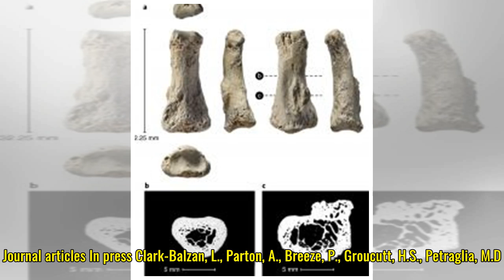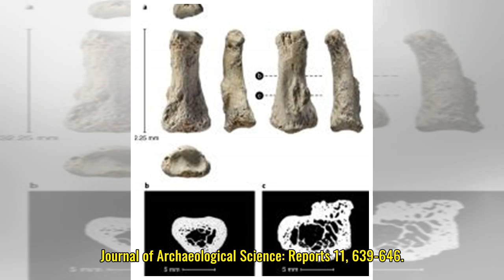Huw Groucutt - School of Archaeology - University of Oxford